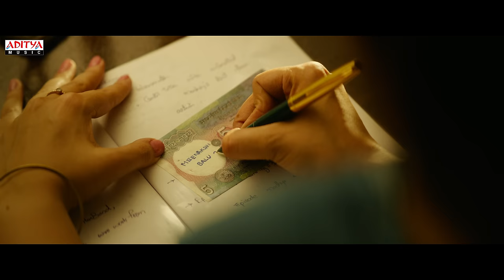Mastaaru Mastaaru Full Video Song | SIR Telugu Songs | Dhanush, Samyuktha | GV Prakash Kumar | Venky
"Fall in love with the soulful track "MastaaruMastaaru" from the movie SIR. AdityaMusic presents this mesmerizing love song featuring the dynamic duo, Dhanush and Samyuktha. Composed by GVPrakashKumar, this musical masterpiece connects hearts and fills the air with romance. ShwetaMohan's enchanting vocals give life to the beautiful lyrics penned by RamajogayyaSastry.

Song Name: Mastaaru Mastaaru
Singer: Shweta Mohan
Lyrics: 'Saraswati Putra' Ramajogayya Sastry
CAST :
Dhanush, Samyuktha Menon,Sai Kumar,Tanikella Bharani,Samuthirakani,Thotapalli Madhu, Narra Srinivas, Pammi Sai, Hyper Aadhi, Shara, Aadukalam Naren, Ilavarasu,Motta Rajendran,Hareesh Peradi,Praveena etc
CREW:
Presenter: Srikara Studios
Banners: Sithara Entertainments - Fortune Four Cinemas
Written & Directed By : Venky Atluri
Producers: Naga Vamsi S - Sai Soujanya
DOP: J Yuvraj
Editor: Navin Nooli
Production Designer: Avinash Kolla
PRO: Lakshmi Venugopal
Audio On: Aditya Music
SIR Telugu Songs